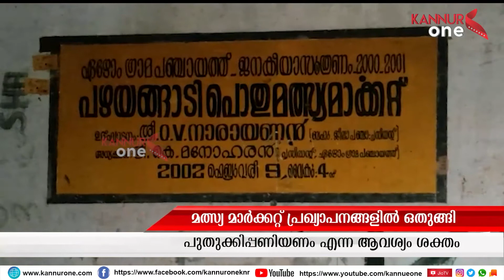NIGHT EDITION 04.05.2021